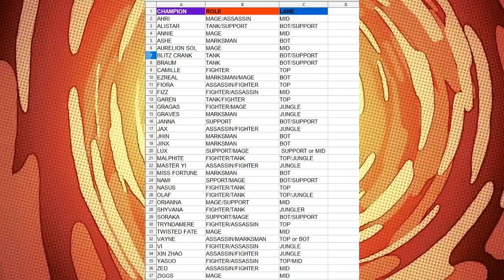WILD RIFT - BEGINNERS GUIDE - CHAMPION ROLES AND LANE POSITIONS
So we're here to take a quick look into the first roster of champions from League of Legends Wild Rift. Their roles, positions and a bit of side story.

Just a basic introduction for those who are new into the world of Runeterra.

Credits
Ashe Clip - Zemerson from Twitch